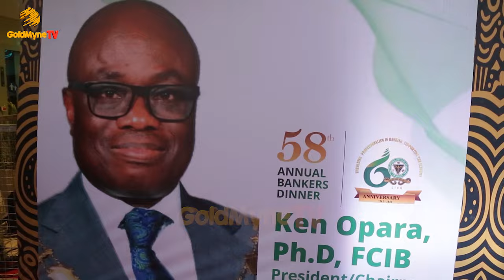YEMI CARDOSO, FEMI BAKRE, OTHERS AT THE ANNUAL BANKERS DINNER OF THE CHARTERED INSTITUTE OF BANKERS